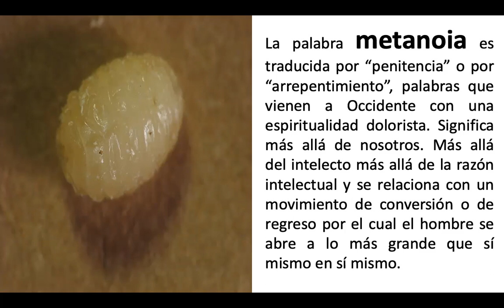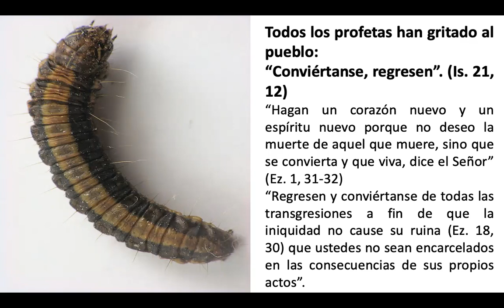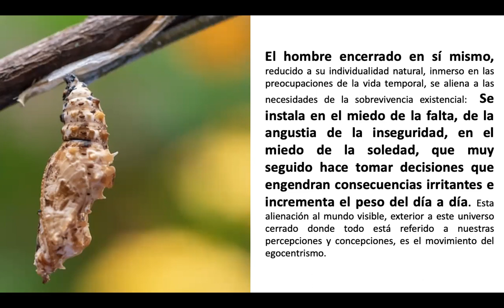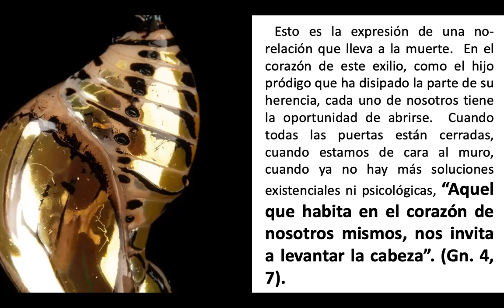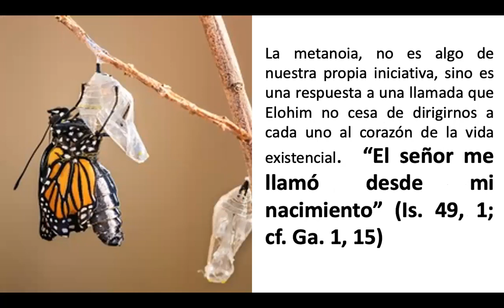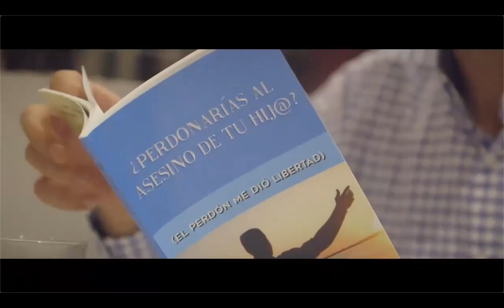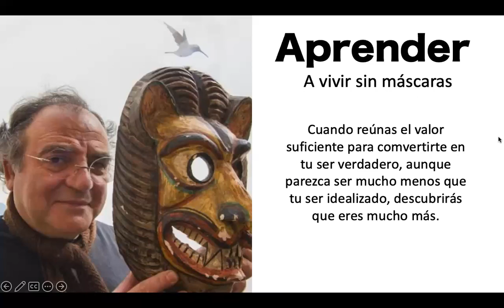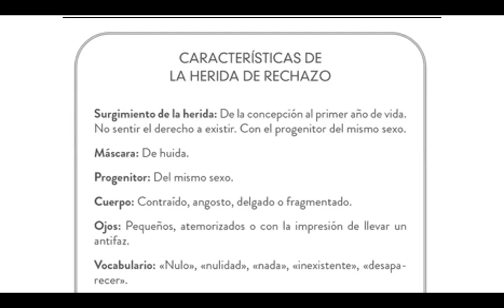Jesús solución del Padre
Papá Dios nos regala la hermosa oportunidad de tener a Su Hijo como solución y ayuda en nuestra vida, atrévete a notarlo!!